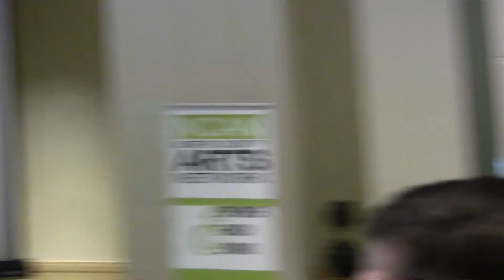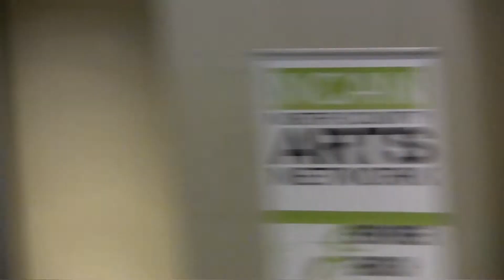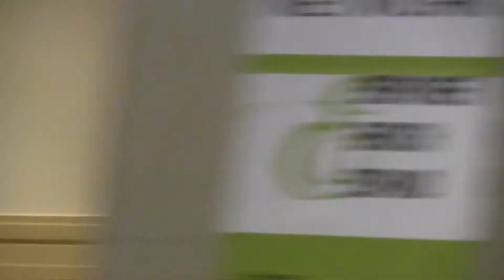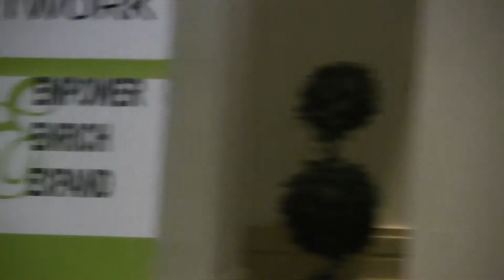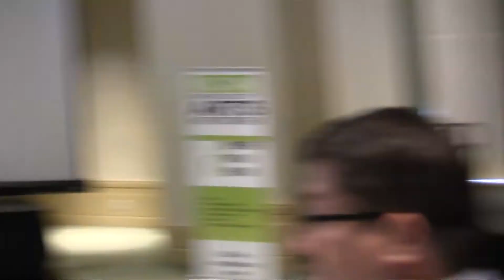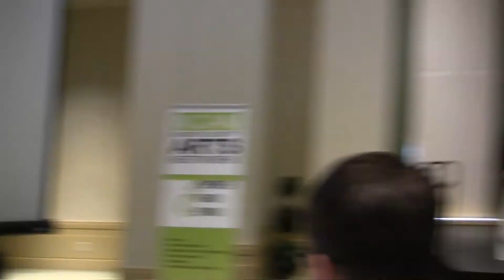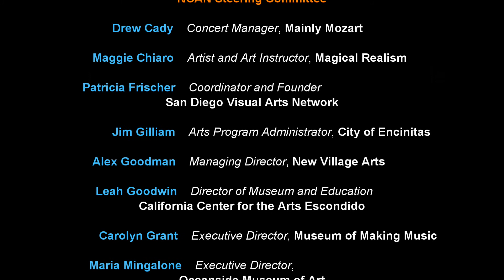NCAN Arts Economic Summit / Questions and Answers Session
This summit addresses the why, how and who, for corporate, civic, and business collaborations in the arts.